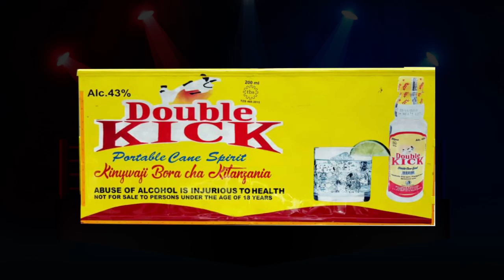TWAHA KIDUKU ATAZICHAPA NA MSHINDI WA TAREHE 26/2/2022 INDOR TAIFA KWA MKAPA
Video from BOXING KAZIKAZI PROMOTION